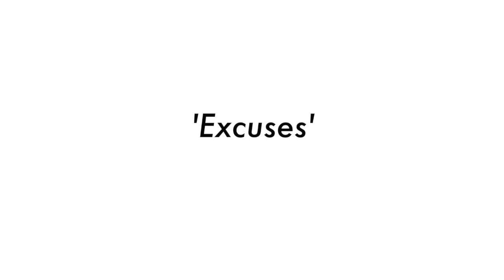National eTheatr: 'Excuses' from The Apologists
UK artists making theatre online during the Covid-19 crisis. New writing performed direct from actors' homes.

This is ‘Excuses’ from THE APOLOGISTS, written by ISKANDAR SHARAZUDDIN, directed by JANE MORIARTY and performed by GABRIELLE SCAWTHORN.